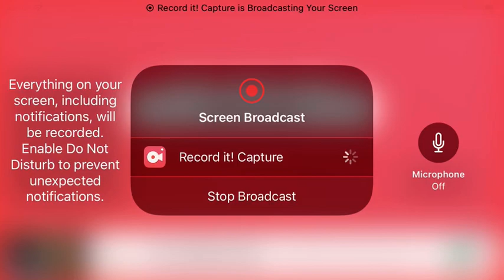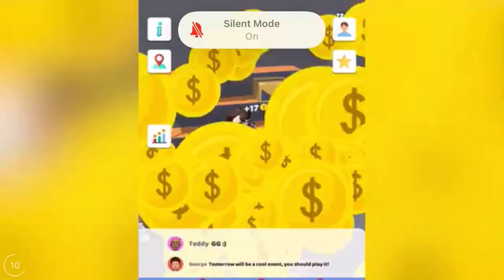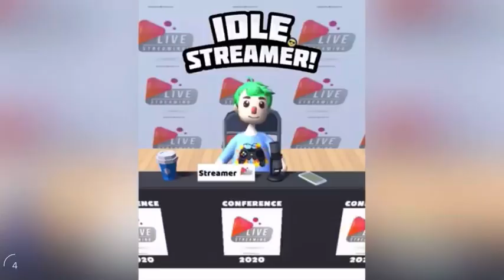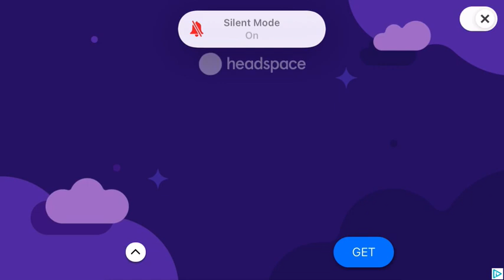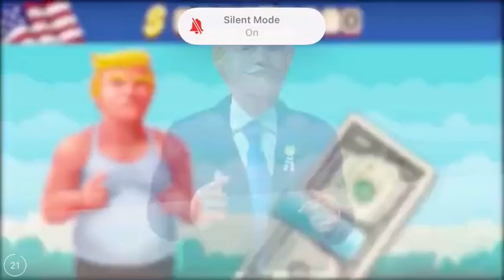Second place, watch out! 😈 | Snake io